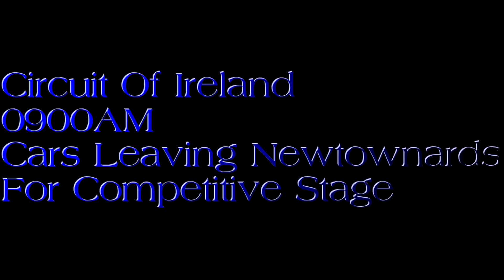Circuit Of Ireland Newtownards Start Ards TT Part 1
Cars Lining Up For The Start Of The Circuit Of Ireland In Newtownards
Will Be Uploading Part 2 Later